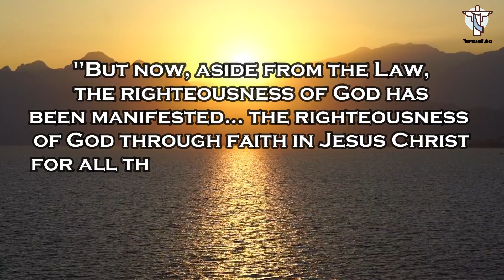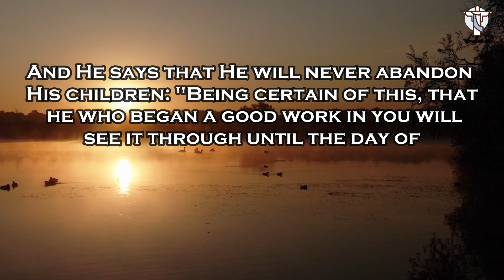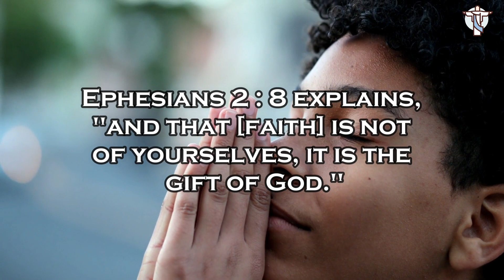WHAT IS SAVING GRACE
"Saving grace" is an expression that refers to a "redeeming characteristic" that makes someone or something acceptable. However, this is not the scriptural interpretation. Grace is defined as "unmerited divine aid provided to humanity for their regeneration or sanctification" or "God's generosity to the undeserving" in the Bible. "Saving grace," according to the Bible, is God's grace that saves a person.

Grace, the Lord's undeserved favour, is required, according to Scripture, "since no flesh will be justified in His sight by the works of the Law" (Romans 3:20 NASB). "But now, aside from the Law, the righteousness of God has been manifested... the righteousness of God through faith in Jesus Christ for all those who believe," says Paul (Romans 3:21-22 NASB).

Our sanctification, or the process by which God moulds us to the image of Christ, is the fruit of saving grace. God transforms us into new creatures at the moment of salvation, via grace and trust (2 Corinthians 5:17). And He says that He will never abandon His children: "Being certain of this, that he who began a good work in you will see it through until the day of Christ Jesus" (Philippians 1:6).

We have nothing in ourselves that will make us acceptable to God (Romans 3:10-11); we have no "salvation grace" of our own. We, like Jesus' followers, wonder, "How can we be saved?" since we are inherently unacceptable to God. "What is impossible with men is possible with God," Jesus says, reassuringly (Luke 18:26-27). God's work is salvation. He provides the grace we require. Christ Himself is our "saving grace." It is His work on the cross, not our own worth, that saves us.

It's simple to believe that our faith makes a modest contribution to our salvation. After all, we must apply Christ's merit to ourselves through faith, and it appears that our faith is coming from us. However, according to Romans 3:10-12, none of us seeks God. "For by grace you have been saved through faith," Ephesians 2:8 explains, "and that [faith] is not of yourselves, it is the gift of God." Jesus is the author and finisher of our faith, according to Hebrews 12:2. The rescuing grace of God is entirely His gift. God has given us the ability to accept His saving grace as well.